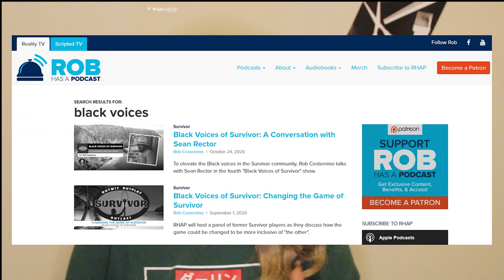CBS Diversity Pledge: What Will Change & The Cost To Former Contestants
So what does CBS's pledge to make 50% of all non scripted  (reality) shows cast, black indigenous or a person of color (bipoc).

Many former contestants from these shows have spoken about the disadvantages face by POC in reality tv shows. Past contestants include J'tia hart, Brice Izayah, Da'vonne Rogers, and past survivor winner, Wendell Holland.

After many controversies on both Survivor and Big Brother, what can we expect from this network?